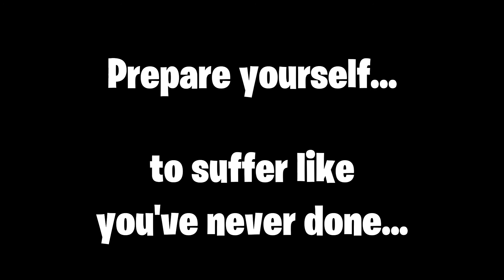FNF QT Mod | Termination on Extreme difficulty - Trailer